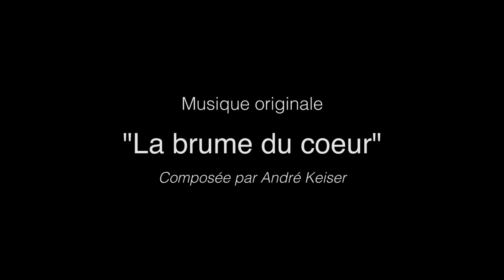Les étoiles de l'espoir – court-métrage VOST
Une jeune fille perdue dans sa vie tente de comprendre le but de son existence, de trouver un sens à ce qui l’entoure.

Dans une réalisation tout à fait originale et détachée du classicisme scénaristique, le nouveau film d’André Keiser cherche à transcender les frontières et barrières de nos esprits. Avec comme unique actrice Sandra Maeder, il nous lance un message d’espoir et de réflexion sur ce qui est essentiel.

Réalisateur : André Keiser
Scénario : André Keiser et Sandra Maeder
Actrice : Sandra Maeder
Caméra : André Keiser
Montage/étalonnage/mixage : André Keiser
Lieux : France, Suisse, Chili

André Keiser est un jeune réalisateur Franco-Suisse né au Chili. Avant de faire des films, il étudiait la comptabilité et le secrétariat. Parallèlement, il suivait des cours de piano au Conservatoire de Musique de Genève. Ce n’est qu’en 2014 que André rentre dans une école de cinéma et réalisera son premier court-métrage en 2016 : Frédéric. Il est également compositeur et écrit la musique originale de tous ses films.

Sandra Maeder est une comédienne Suisse avec des origines Polonaise. Elle a grandit à Genève en prenant des cours de théâtre au Conservatoire de Genève ainsi que de piano avec la même professeur d’André Keiser.